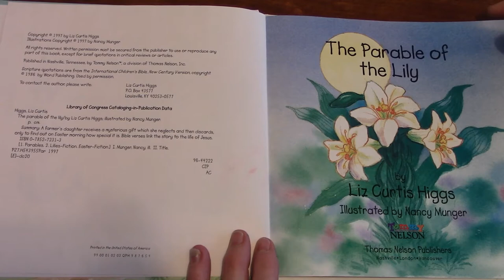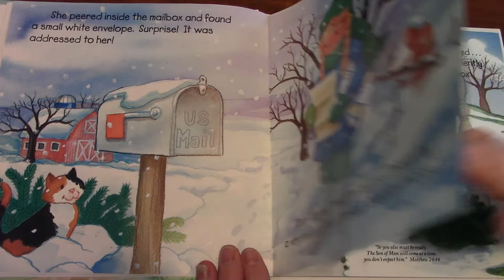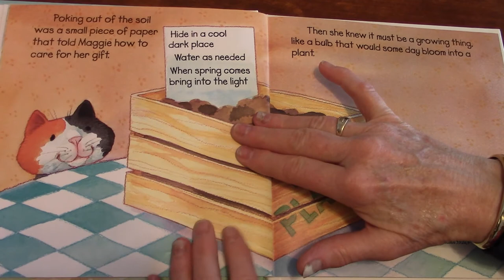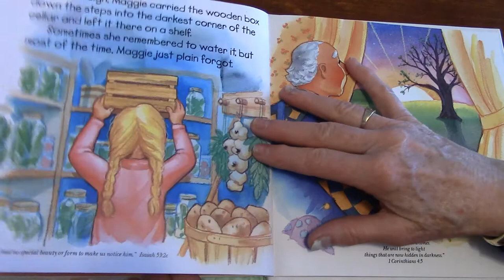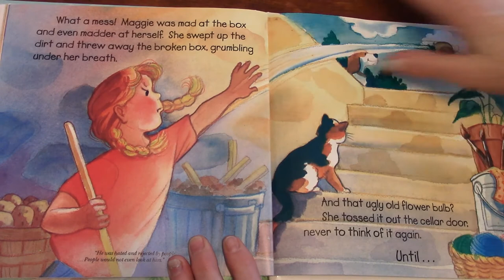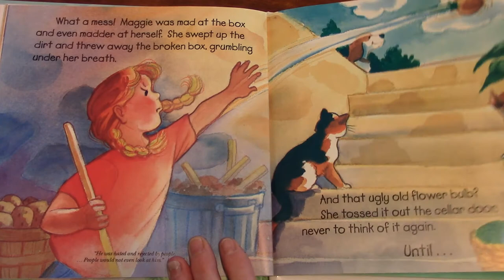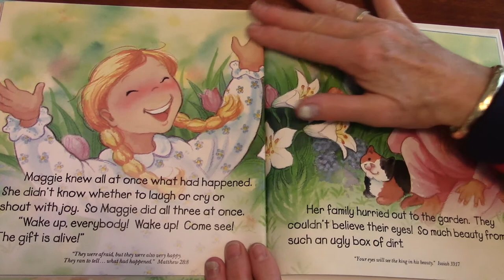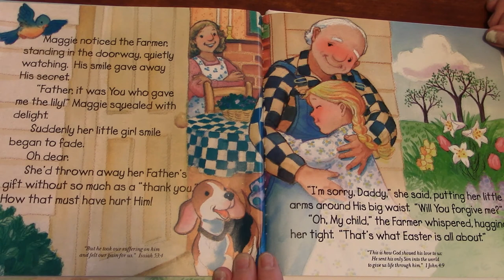The Parable of the Easter Lily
By: Liz Curtis Higgs
Illustrated by Nancy Munger
Narrated by Rev. Dr. Janet Peck
New Hope UCC
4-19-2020